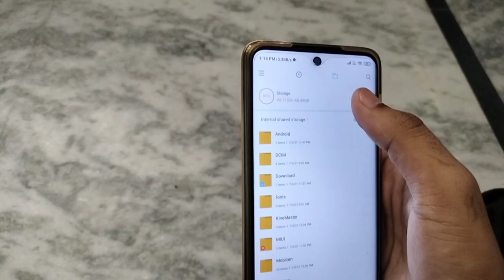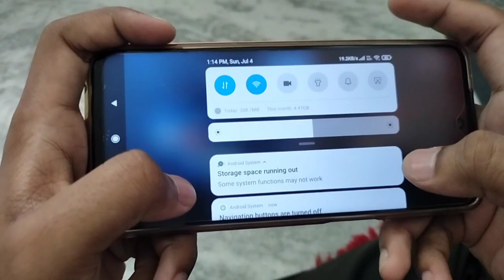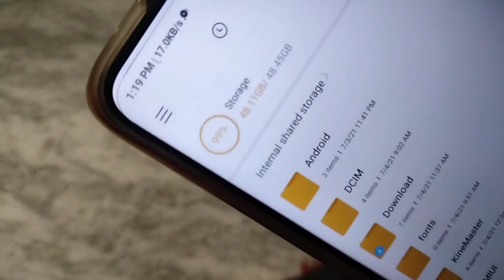How To Fix Lag in BGMI 2021 😍 | STORAGE #1 MYTH OF BATTLEGRUNDS MOBILE INDIA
How To Fix Lag in BGMI 2021 | BATTLEGRUNDS MOBILE INDIA NEW #1 MYTH @Vipax  @ClashUniverseHD

🌟 Device ► Poco m2pro

                      🕵️Hyper coolz ©️®️

🙅Crush Ki Tarah Ise Bhi Ignore Maro ►

Queries Solved:
1. How to fix lag in BGMI
2. How to fix high ping in BGMI
3. BGMI Low ping trick 2021
4. High ping problem solve 2020
5. How to get low ping in BGMI

Bgmi Lag Problem Solved
How to fix lag issue in bgmi
BATTLEGROUNds Mobile india